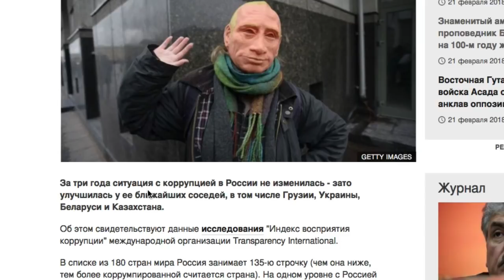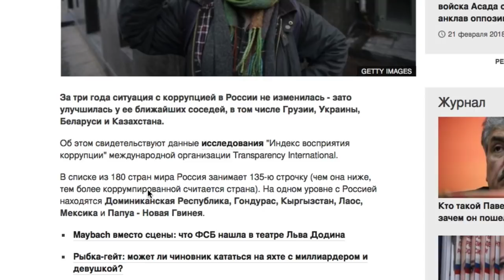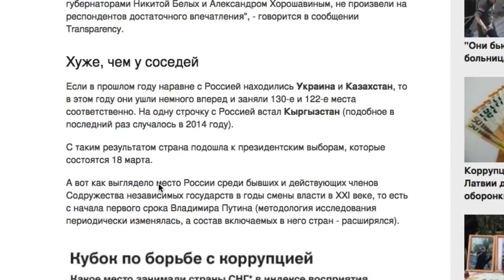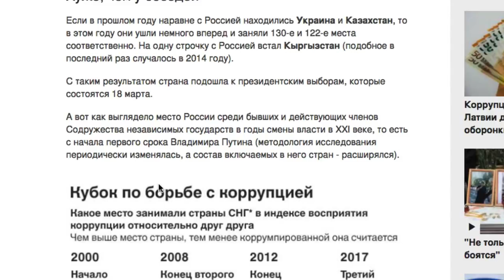Рейтинг: Россия сравнялась по коррупции с Кыргызстаном и упала ниже Украины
За три года ситуация с коррупцией в России не изменилась - зато улучшилась у ее ближайших соседей, в том числе Грузии, Украины, Беларуси и Казахстана.

Об этом свидетельствуют данные исследования "Индекс восприятия коррупции" международной организации Transparency International.

В списке из 180 стран мира Россия занимает 135-ю строчку (чем она ниже, тем более коррумпированной считается страна). На одном уровне с Россией находятся Доминиканская Республика, Гондурас, Кыргызстан, Лаос, Мексика и Папуа - Новая Гвинея.